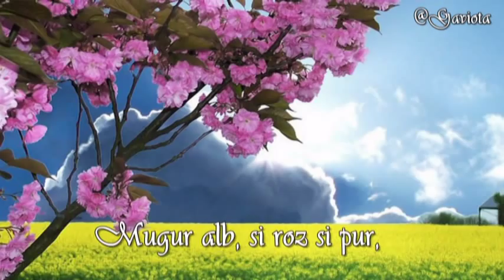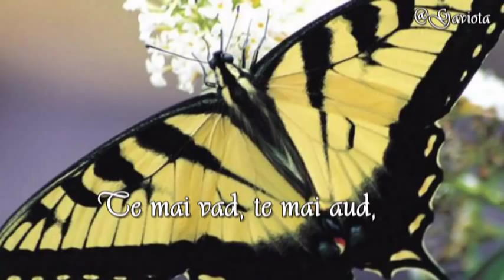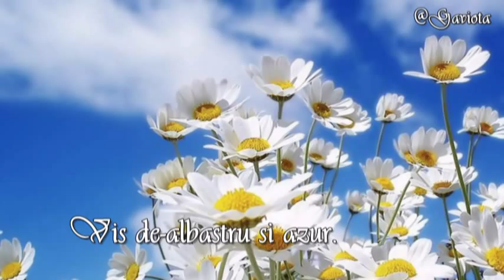George Bacovia - Note de primavara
Verde crud, verde crud...
Mugur alb, si roz si pur,
Vis de-albastru si azur,
Te mai vad, te mai aud!

Oh, puncteaza cu-al tau foc,
Soare, soare...
Corpul ce întreg ma doare,
Sub al vremurilor joc.

Dintr-un fluier de rachita,
Primavara,
O copila poposita la fîntîna
Te îngîna
Pe cîmpia clara...